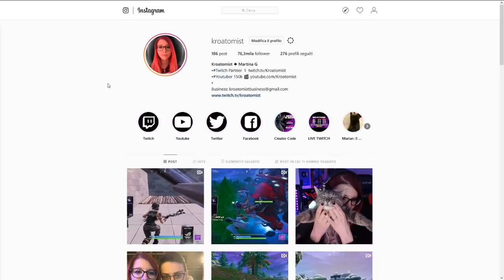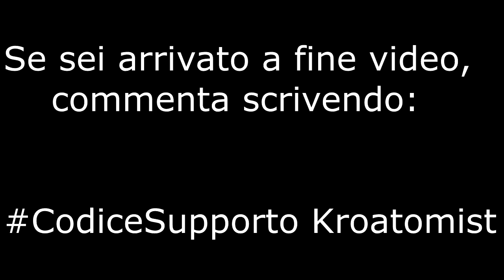NUOVO RECORD 25 KILL SOLO VS SQUAD!! *epico* | FORTNITE ITA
Come ultimo video della stagione 7, ho raggiunto un nuovo RECORD PERSONALE di ben 25 bombe in SOLO VS SQUAD!

►PERIFERICHE
Mouse   ► ASUS ROG Gladius II